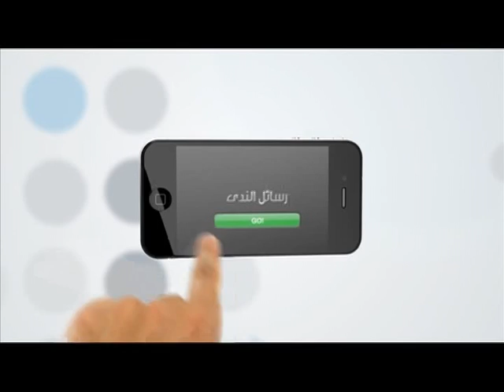رسائل الندي 1